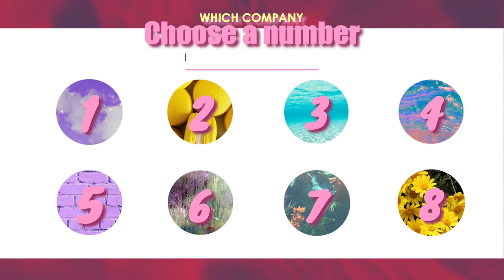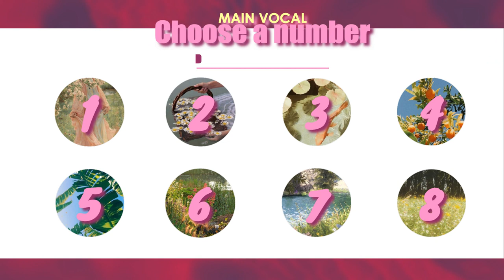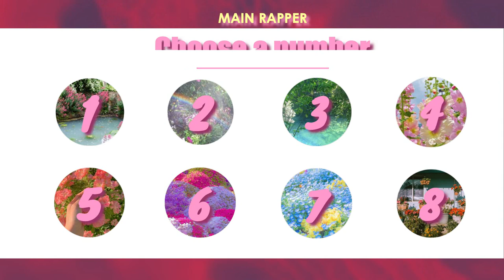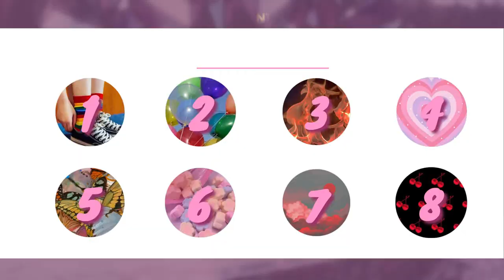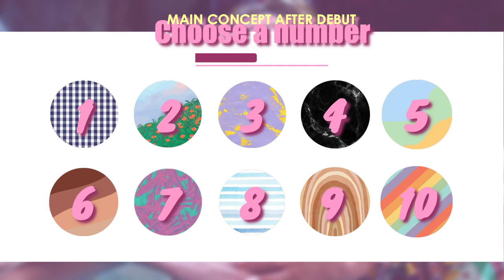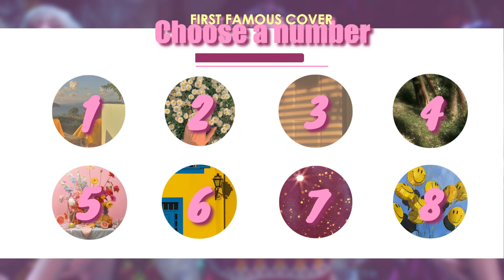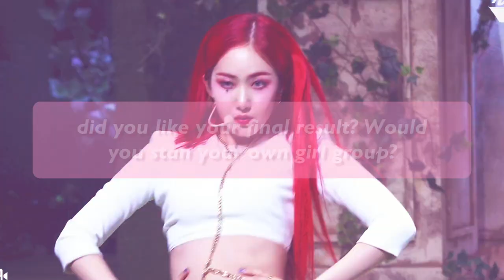KPOP GAME - create your own girl group (members, debut, concept...)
creating your own girl group of seven members.
kpop game just for fun.
follow the steps company, members, positions, debut song, concept, cover and have your own girl group.

intro: sunmi - pporappippam
transitions: twice - more and more

debut songs:
1- by oh my girl
2- by itzy
3- by everglow
4- by loona
5- by red velvet
6- by twice
7- by izone
8- by blackpink

Mvs used: lady (exid), now we (lovelyz), get it (pristin v), girls (nature), dance the night away (twice), kill this love (blackpink), tag me (weekly), dalla dalla (itzy), secret (wjsn), rookie (red velvet)